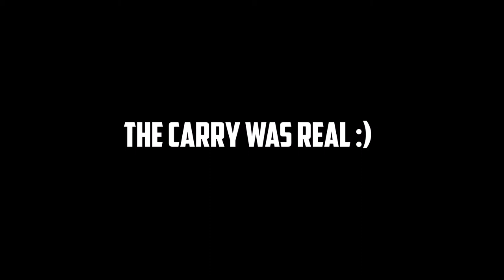INTENSE 21 KILL GAME | by King I TmK | Rainbow Six Siege - Ranked Highlights #19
► Ranked Game highlights on House with Intense 21 Kills in

► XB1 Gamertags:  King I TmK // Apex I TmK

VentorProductions

DigitalDrama35

BosshafteBeats